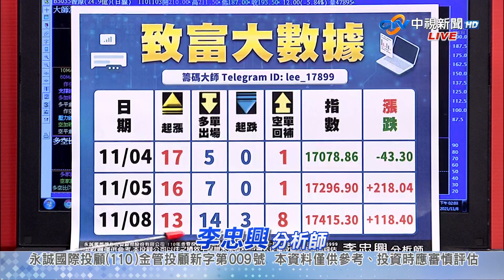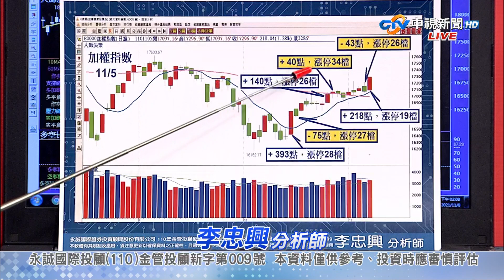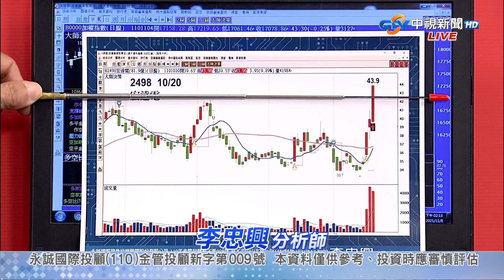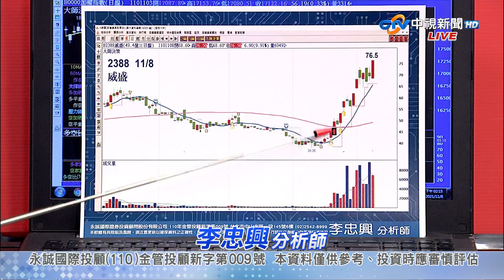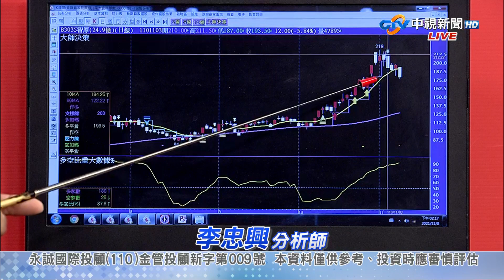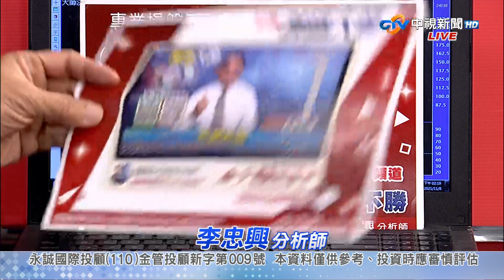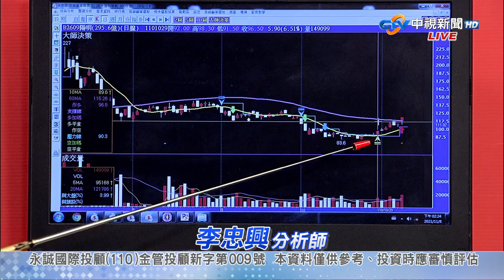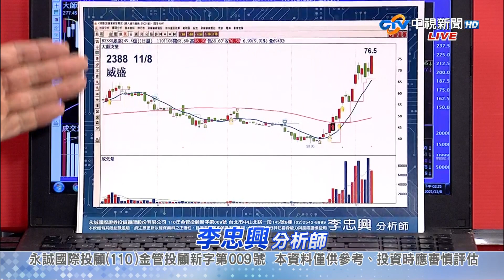中視【籌碼大師】20211108 李忠興：傳產電子資金輪動 震盪盤該如何選股 中視 中視 新聞